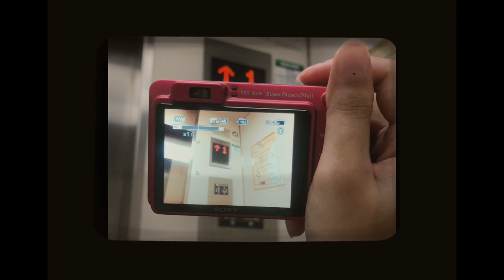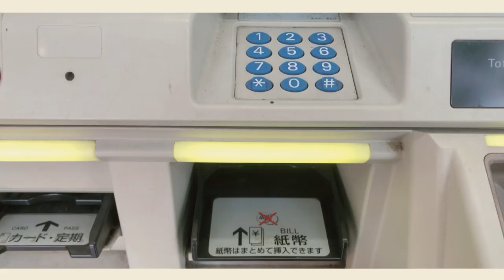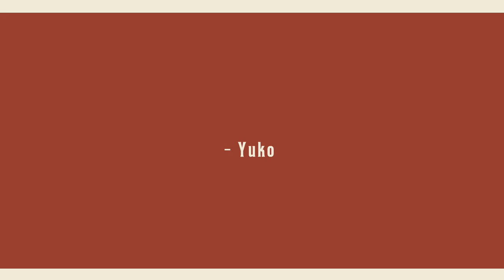Japan Vlog #1 || Travelling alone in Kyoto